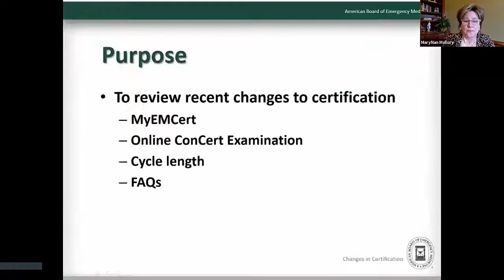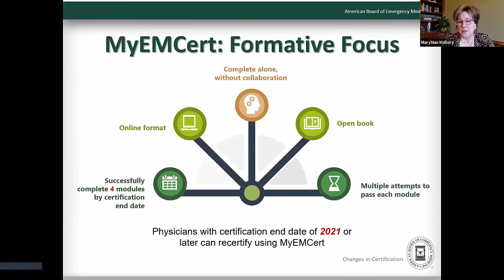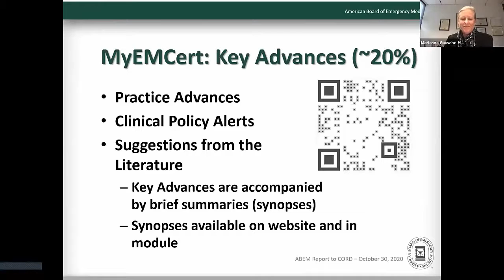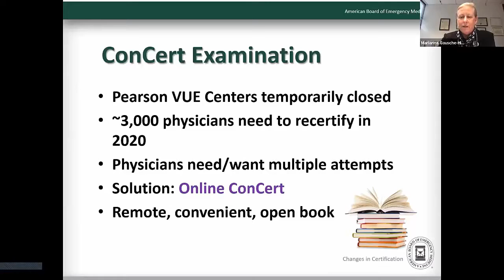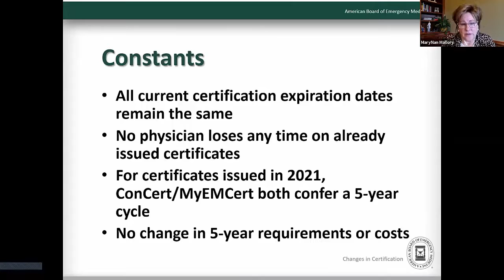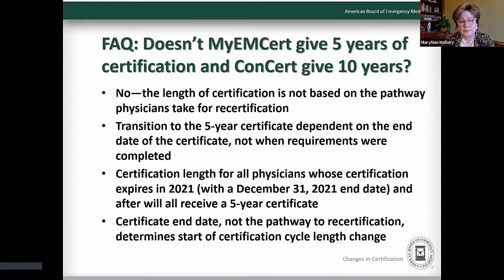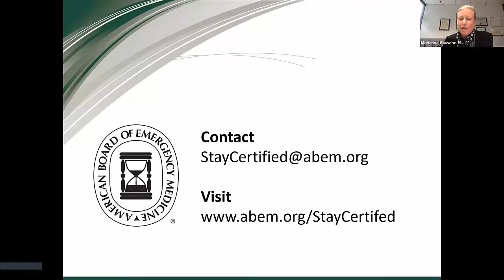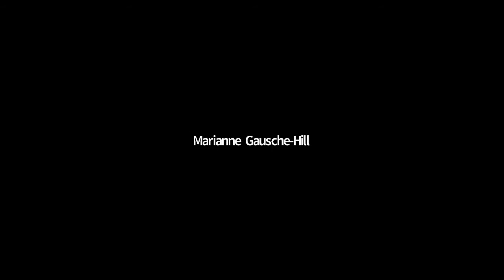Continuing Certification Changes Webinar | ABEM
ABEM provided a live webinar on the Continuing Certification Changes.

This is a recording of the webinar from October 2020.

*Information current as of October 21, 2020.